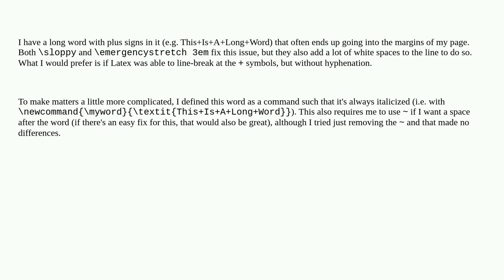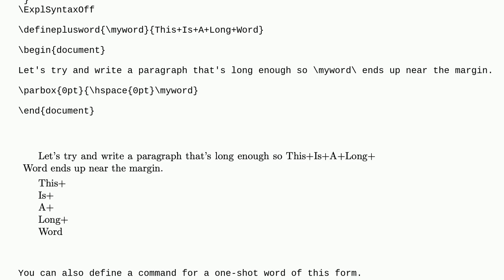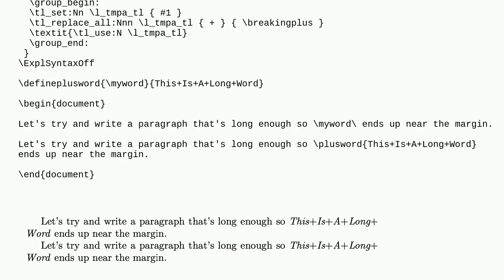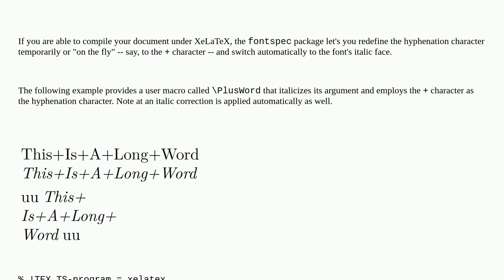Tex: How to stop long words with "+" in them from going into the margins?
How to stop long words with "+" in them from going into the margins?

A special thanks goes out to the awesome community

  margins line-breaking hyphenation